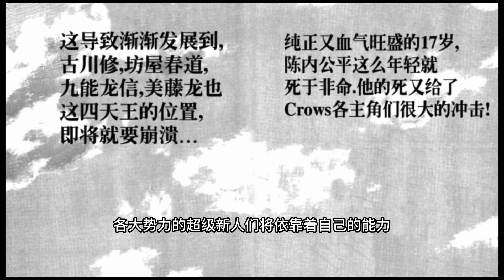一口氣帶你看完熱血高校最為精彩的蛇頭篇（玲蘭鳳仙武裝三大組織將攜手遠征其他城市）